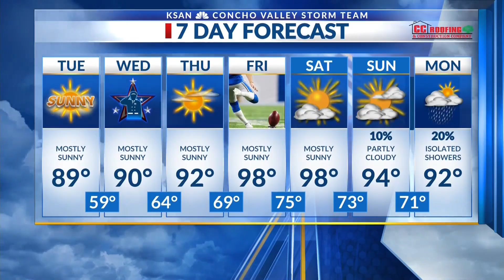KSAN Evening Weather Outlook: Monday September 9th, 2024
Cool weather kicks off the 2nd week of September before a warmer Friday Night Football!